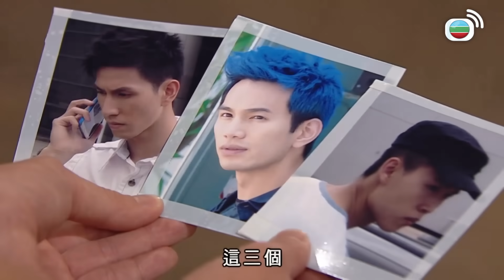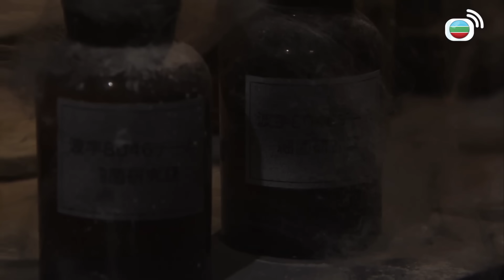飛虎2｜細菌武器其實係····｜馬德鐘｜羅仲謙｜袁偉豪｜鍾嘉欣｜黃智雯｜TVBUSA｜港劇精華